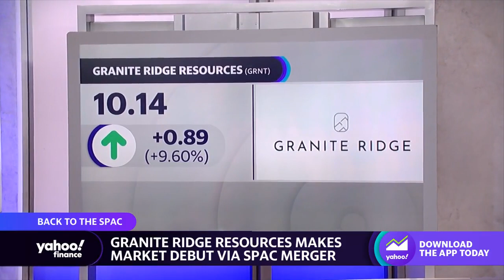Paul Ryan (R): Republicans ‘are worse off with Trump’ in 202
Paul Ryan (R), former Speaker of the House and chairman of the Executive Network Partnering Corporation, and Luke Brandenberg, Granite Ridge CEO, joins Yahoo Finance Live anchor Akiko Fujita from the New York Stock Exchange to discuss the public debut of Granite Ridge Resources, the oil and gas industry, the midterm elections, and Trump potentially being the GOP nominee for the 2024 presidential election.